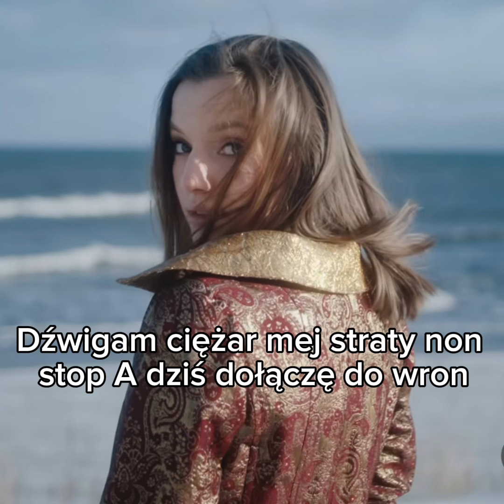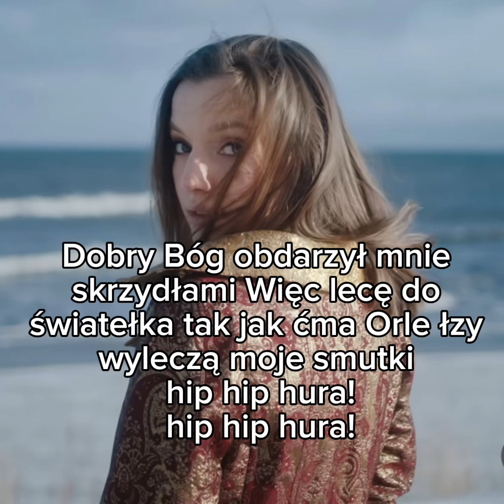Sanah: hip hip hura! Tekst